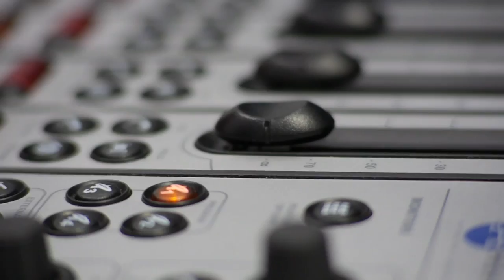Music Industries course at Birmingham School of Media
See how you could become a music business professional by studying at Birmingham School of Media